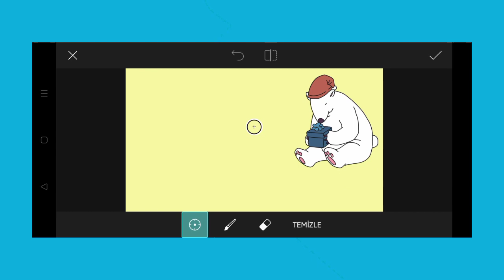Trending HDR video | A Screen Of Pure Pink sdc editing cc | Background | Bp Backdrop A380F K #100